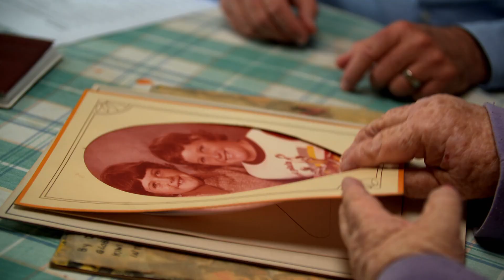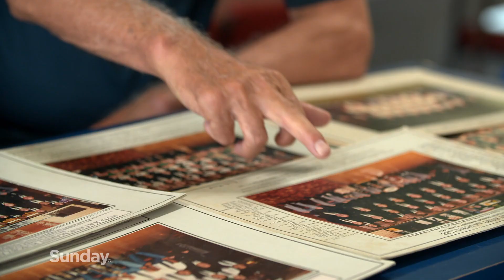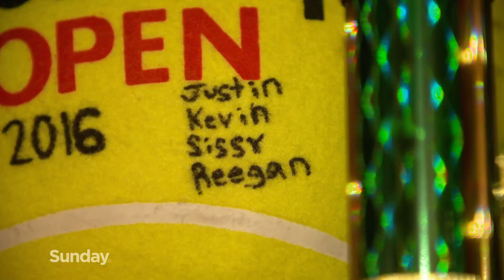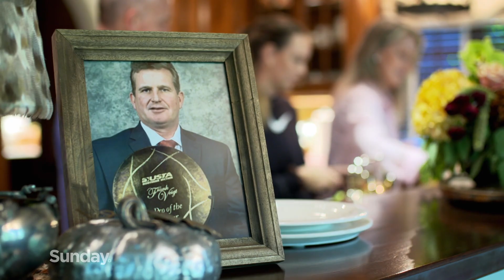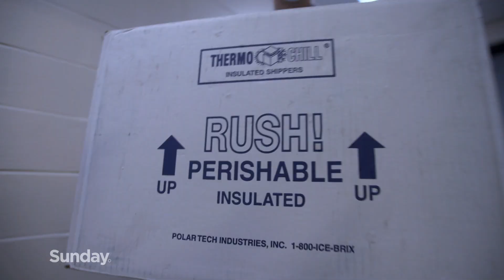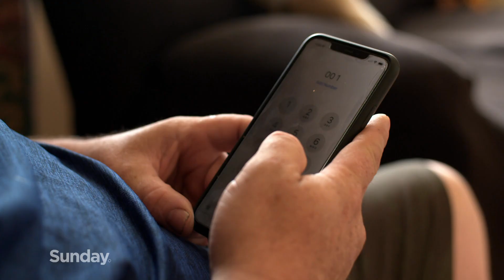Justin's Legacy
A Sunday exclusive – the first New Zealand rugby player to be diagnosed with Chronic Traumatic Encephalopathy or CTE, a degenerative brain disease that’s been linked to repeated knocks to the head. CTE has forced American Football’s NFL into a $1 billion dollar compensation settlement to ex-players and is changing the way the game is played. Sunday travels to the Boston Brain Bank, the world’s largest, which holds the brains of some of America’s most famous athletes – almost all have CTE. And we tell the story of a kiwi rugby player who never fulfilled his dream of becoming and All Black but who in death may turn out to be the most important player ever produced in Aotearoa.